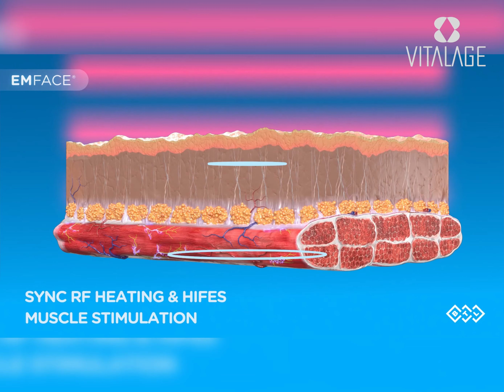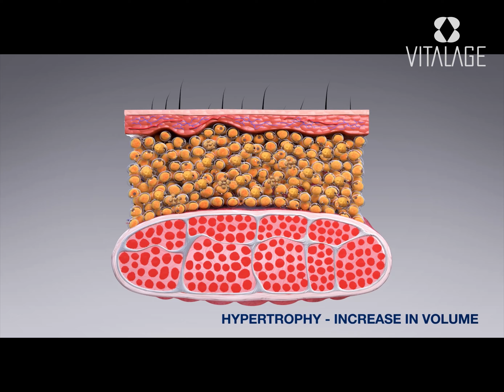【EMSCULPT 可以取代 EMFACE 嗎？】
EMFACE 與 EMSCULPT 的名字有點兒相似，都來自英國 BTL，有些新客戶甚至將兩者混淆了！雖然 EMFACE 和 EMSCULPT 同樣是用來鍛鍊肌肉，但卻有著截然不同的原理及作用，故此並不能互相取代的。EMSCUPT 運用 HIFEM (High Intensity Focused Electromagnetic Field) ，可以穿透 7cm 進入深層核心肌肉群 (Core Muscles) ， 進行極限收縮 (Supramaximal Contraction) ，從而增加肌肉量，並消除皮下脂肪及減少內臟脂肪；至於 EMFACE 則利用 HIFES (High Intensity Electric Fields) 直接影響神經傳遞，精準控制面部表層肌肉 (Elevator Muscles) 進行收縮運動，增加肌肉張力 (Muscle Tone)，但肌肉大小維持不變，臉部脂肪亦不會減少。另外， EMFACE 同步配合射頻技術，有效使皮膚溫度維持40-42℃，促進骨膠原增生，及令彈性纖維增加兩倍之多。20mins 的 EMFACE 面部收緊提升治療，不需麻醉，不必止痛，沒有傷口，健康無痕地緊緻面部肌肉及皮膚，重拾面部青春輪廓。

想知道更多實用醫美及健康資訊，立即 LIKE VITALAGE 專頁，記得設定為搶先看（See First）啊！
立即致電 (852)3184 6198 預約適合您的美學系統啦！
或到以下website登記專業個人分析